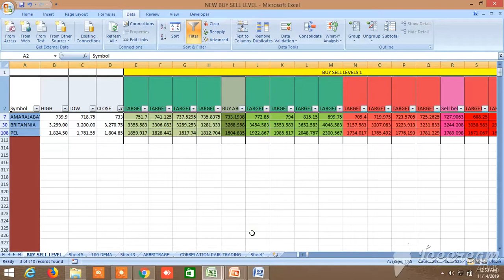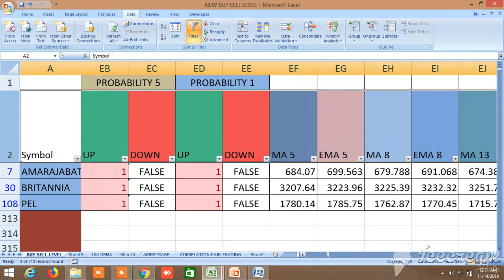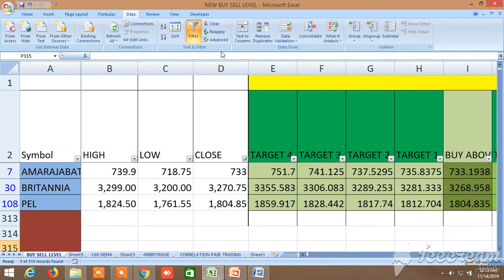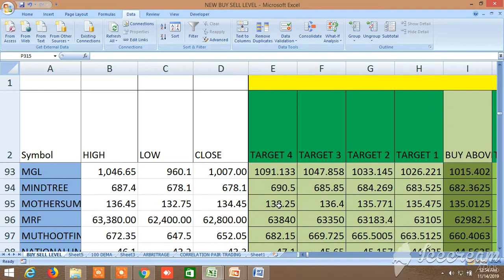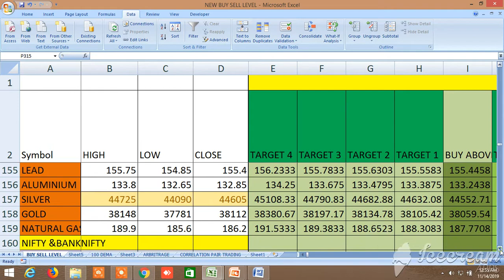NEW BUY SELL LEVELS ALL IN ONE EQUITY, FUTURES, COMMODITY, NIFTY, BANKNIFTY 14.11.2019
In this video, I have introduced new buy sell levels for equity stocks, commodity, banknifty and nifty future, banknifty and nifty index, and equity futures. It will take care gap up gap down. In this level first buy or sell level will lie at the middle and target 1 to target 4 have to be seen left side of the buy sell levels and target 5 to target 8 have to be seen right side of first buy or sell levels. You can also screen on the basis of ltp position, price, change in price, volume, open interest, delivery percentage and volatility. and go to daily free call to download the file. Join whatsapp group for safely trade through pair trading and equity, cash, futures options, commodity
Some important words regarding stock market
KEEP REASONABLE EXPECTATION FROM STOCK MARKET.
ALWAYS TRY TO KEEP YOUR CAPITAL PROTECTED FIRST.
POSITION SIZING AND STOPLOSS IS THE MOST IMPORTANT THING IN STOCK MARKET. IT’S NOT ANY CHIRAG OF ALADIN.
 I CAN CLAIM I HAVE 90% ACCURACY.
NOBODY CAN BE 100% ACCURATE.
TRY TO USE HEDING MECHANISM LIKE PAIR TRADING HEDGING WITH OPTION AND ARBITRAGE TO MINIMIZE THAT PERCENTAGE OF LOSS WHICH YOU HAVE NO CONTROL AND BOUND TO ACCEPT.
DON’T FALL PREY THE GIMIC OF 100% ACCURACY, RECOVER YOUR LOSS( COME IN STOCK MARKET TO MAKE PROFIT NOT FOR RECOVERING LOSS, 20%, 30% RETURN PER DAY, NO TRADER OR TRAINING PROGRAM CAN MAKE ANY MAGIC, TRYING TO DO SO YOU WILL INEVITABLY MAKE LOSS, IT’S ALSO A BUSINESS, TRY TO ASSES YOUR RETURN IN MONTHLY , YEARLY BASIS AND ACCORDINGLY KLEEP YOUR EXPECTATION REASONABLE, OTHERWISE YOU WILL BOUND TO FELL. ACCEPT THE LOSS AND ACCEPT THE THING TO MAKE LESS RETURN BUT SAFETY HIGH.
 IF YOU HAVE 50% ACCURACY YOU CAN MAKE PROFIT FROM STOCK MARKET IF YOU USE POSITION SIZING AND SL
. DON’T TAKE RISK OF MORE THAN 5-10% OF YOUR CAPITAL IN SINGLE TRADE. IF YOU KEEP YOUR LOSS IN CONTROL YOU WILL ULTIMATELY MAKE PROFIT.